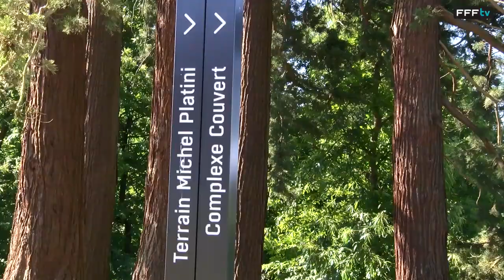Clip de la séance à huis-clos de lundi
Découvrez les images de l'entraînement à huis-clos des Bleus à Clairefontaine  au lendemain du match amical face à la Belgique